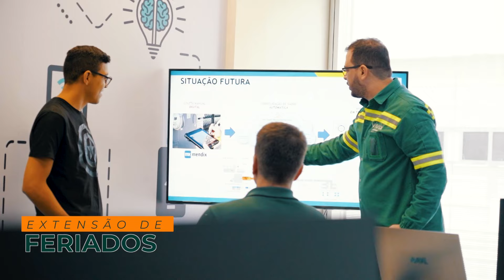Melhores Empresas para Trabalhar Pernambuco: Grupo Cornélio Brennand está entre escolhidas de 2022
GPTW PE 2022: Fundado há 105 anos, o Grupo Cornélio Brennand segue tradição e empreendedorismo e reforça marca da empresa que tem negócios em suas veias.

O Grupo Cornélio Brennand iniciou no ramo de cerâmicas e chegando a 2022 com vários ramos no negócio, promovendo inovação, integração e dinamismo, recebendo a certificação GPTW PE.

Cornélio Brennand se destaca nas áreas de energia renovável, vidros planos, desenvolvimento imobiliário e cimento, com alcance dentro e fora do Estado.

📷 Imagens: Jailton Jr/JC Imagem e Acervo/Grupo Cornélio Brennand
🎥 Edição de Vídeo: Thayana Silva e Eliel Rodrigues

Equipe TV JC.